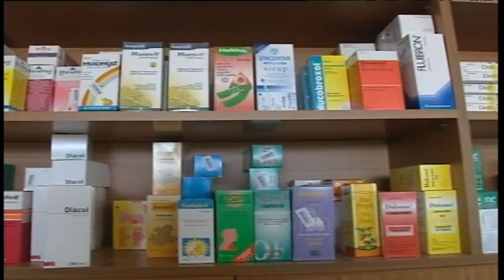Κυριότερες ειδήσεις μέχρι τις 13:00